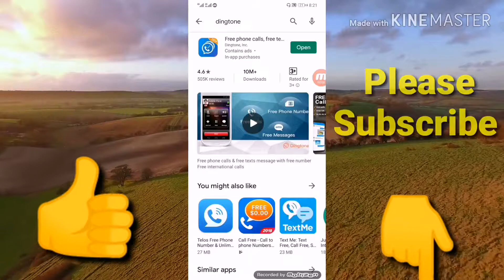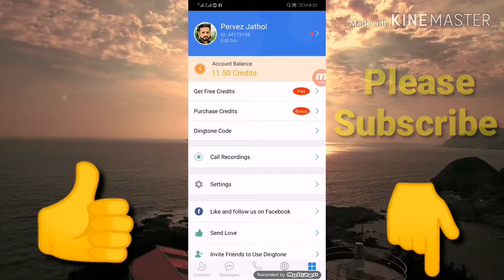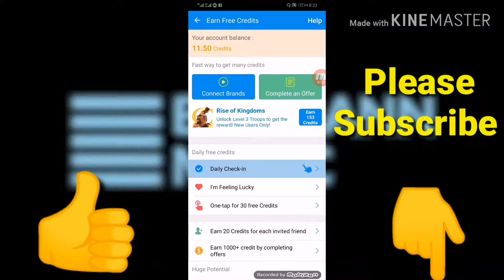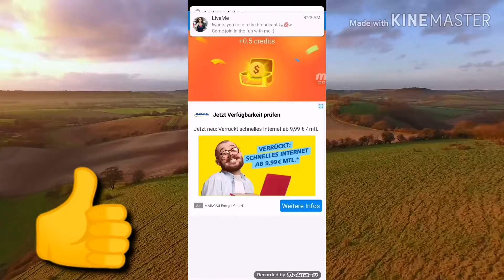فری کال کریں کسی بھی نمبر پر پوری دنیا میں